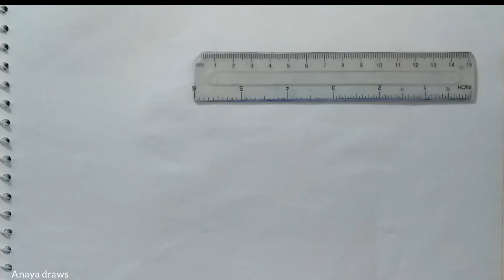How to draw 3D Ladder In the Whole || For Beginners